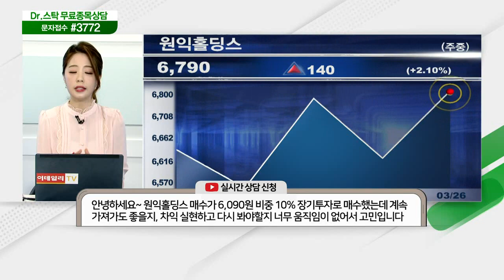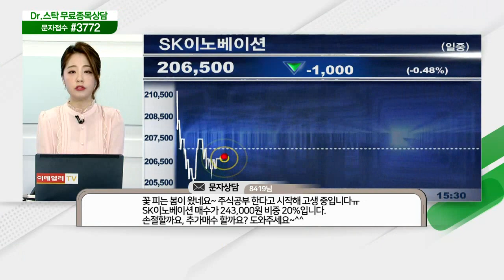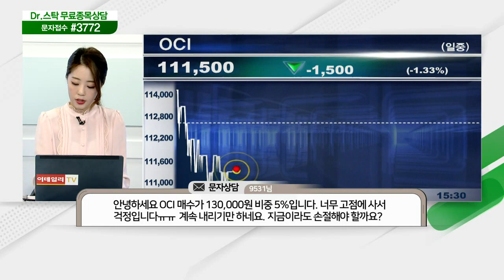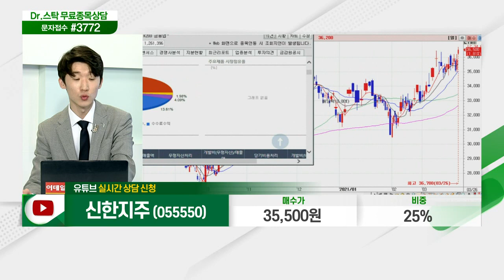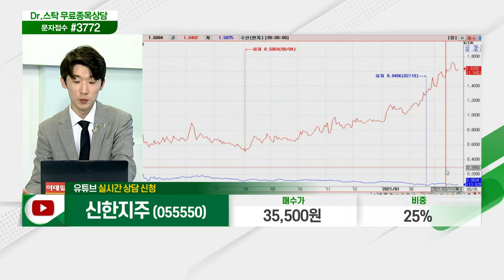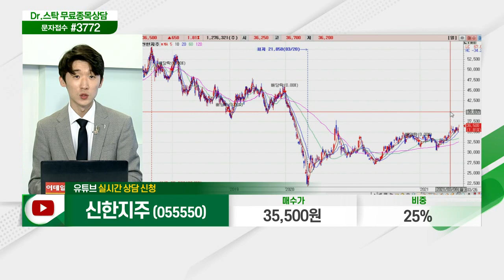원익홀딩스, SK하이닉스, 에스엠코어, 두산퓨얼셀, SK이노베이션, 코리아써키트, 서울반도체, 대우부품, 에치에프알, OCI, 신한지주_닥터의 처방전 (20210326)